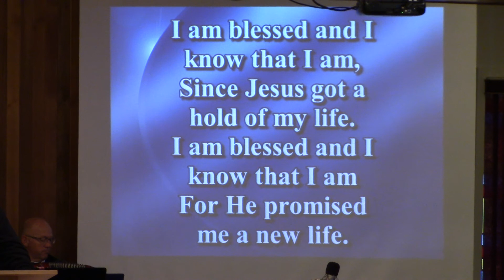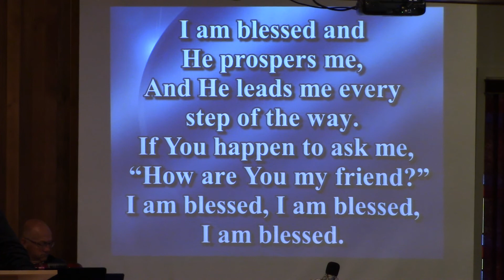I Am Blessed, Personal Testimony